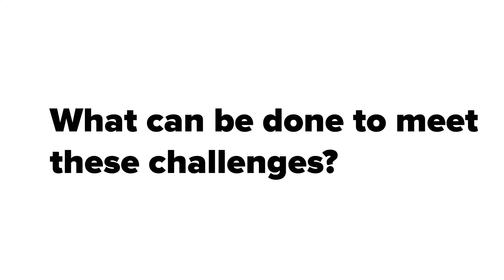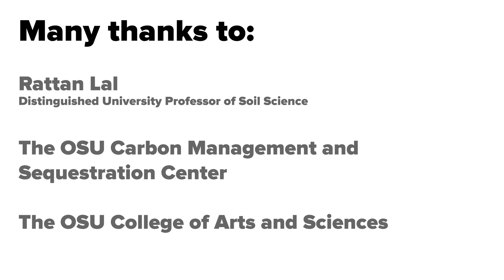ETHOS Episode 1: Prof. Rattan Lal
The Center for Ethics and Human Values is proud to announce a new program called ETHOS – Ethics Throughout Ohio State – that highlights the ethical motivations and challenges that underlie much of the cutting edge research being done at OSU, with the aim of showing how scholars across many disciplines are helping to improve the life of our community.

We are honored to have as our first subject Professor Rattan Lal, Distinguished University Professor of Soil Science and Director of OSU’s Carbon Management and Sequestration Center Professor Lal has received numerous international awards for showing how understanding soil is crucial to promoting a healthier environment and more sustainable agriculture.

For more information about the Center for Ethics and Human Value,